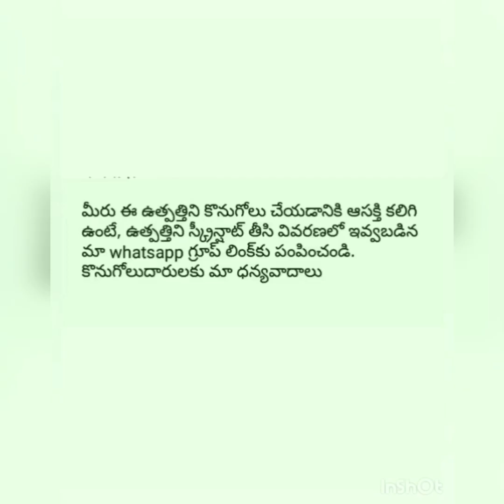Embroidery organza Saree|BYRATNA PRIYAON LINE BUSINESS